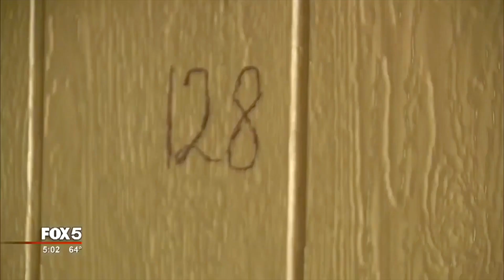Mother Of 7 Shot Dead In A Car With Her Baby Inside.